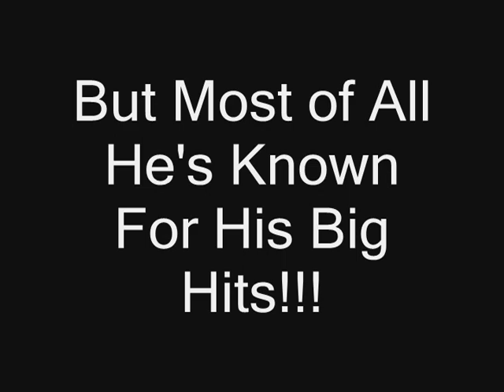Kevin Morrison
Big Hockey Hits